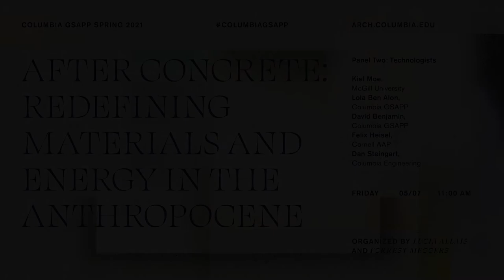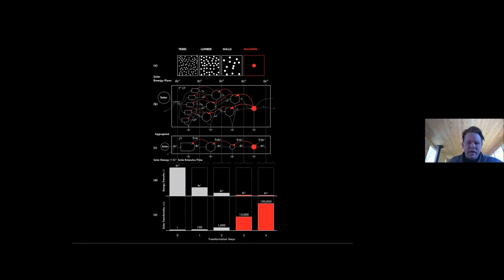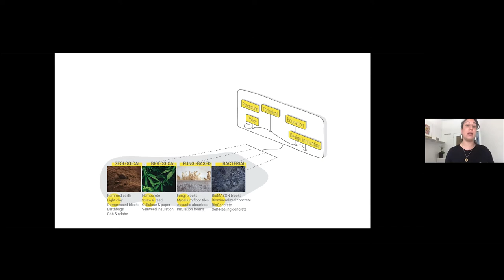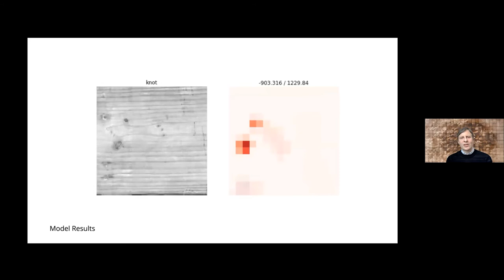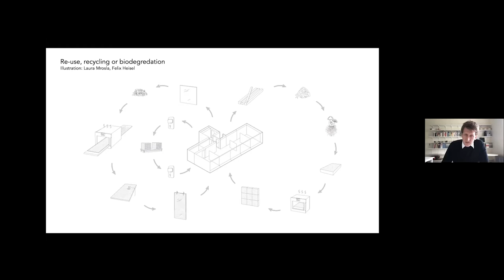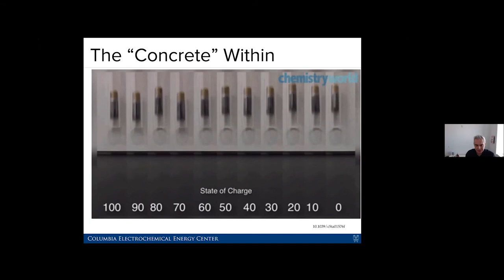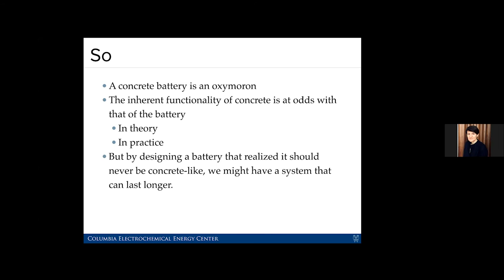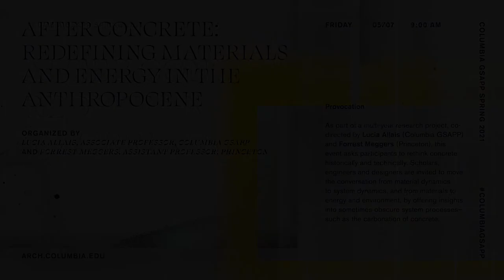After Concrete: Redefining Materials and Energy in the Anthropocene Panel 2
After Concrete: Redefining Materials and Energy in the Anthropocene

For over a hundred years, reinforced concrete has served as a paradigm of wonderous materiality: natural yet human-made, liquid yet permanent, technically specialized yet easy to use. But this myth is beginning to crack physically and conceptually.

As part of a multi-year research project, co-directed by Lucia Allais (Columbia GSAPP) and Forrest Meggers (Princeton), this event asks participants to rethink concrete historically and technically. Scholars, engineers and designers are invited to move the conversation from material dynamics to system dynamics, and from materials to energy and environment, by offering insights into sometimes obscure system processes–such as the carbonation of concrete. The goal is to situate not only concrete but all architectural materials into variously-scaled processes that are inherent in climate change, resource extraction, infrastructural development, energy policy, state planning, and ecological science and advocacy.

Scholars presented an array of technical advances in materials and energy, which critically transform the understanding of how system dynamics play out, spanning vast domains and areas of expertise. We debated the role of academic research in the dissemination of new knowledge through research, narratives, and practice, and how we leverage those across domains to generate substantive interventions and actions, in order to change broad societal perceptions.

Kiel Moe, Gerald Sheff Chair in Architecture, McGill University
Lola Ben Alon, Assistant Professor, Columbia GSAPP
David Benjamin, Associate Professor, Columbia GSAPP
Felix Heisel, Assistant Professor, Cornell AAP
Dan Steingart, Co-director of Columbia Electrochemical Energy Center; Stanley-Thompson Associate Professor of Chemical Metallurgy, Chemical Engineering, Columbia University